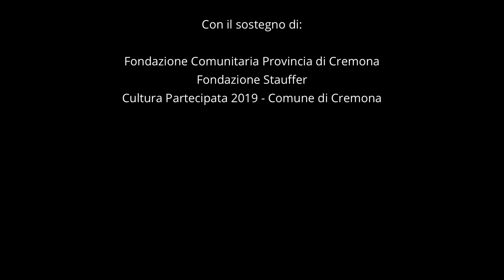Zum (Astor Piazzolla) | Ensemble Voz Latina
ENSEMBLE VOZ LATINA
dir. Maximiliano Baños

Gerardo Agnese, bandoneon
Andres Langer, pianoforte
Vincenzo Albini, violino I
Angela Alessi, violino II
Rosita Ippolito, viola da gamba
Luciana Elizondo, viola da gamba
Virgilio Monti, contrabbasso

Silvina Agüera, ballerina
Riccardo Ongari, ballerino

Fabio Gionfrida, sound engineer

Registrato dal vivo il 29 novembre 2019
presso l'Auditorium del Museo del Violino a Cremona
in occasione della VI edizione della rassegna concertistica
"Dal Vecchio al Nuovo Mondo"

Con il sostegno di:

Fondazione Comunitaria Provincia di Cremona
Fondazione Stauffer
Cultura Partecipata 2019 - Comune di Cremona